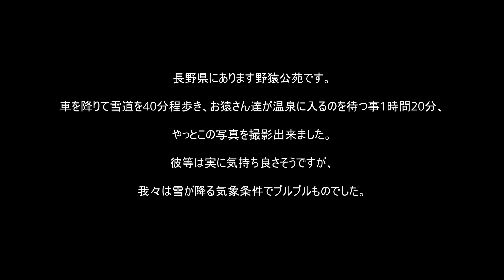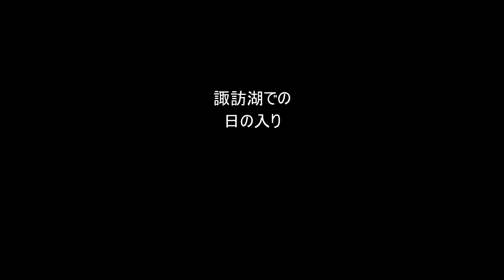⁑Prière⁑Admiration de la nature Parc des singes ect ⁑祈り⁑自然への畏敬Nagano 野猿公苑から霧ヶ峰そして諏訪湖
Le parc des singes est situé dans la préfecture de Nagano.
Pour m'y rendre, je suis sorti de la voiture et j'ai marché le long de la route enneigée pendant environ 40 minutes, puis j'ai attendu pendant une heure et 20 minutes que les singes entrent dans la source d'eau chaude,
Et enfin, j'ai pu prendre ces photos.
Ils ont l'air vraiment à l'aise,
Nous grelottions dans la neige.
Ensuite, les montagnes du plateau de Kirigamine et la vue du coucher de soleil et de la nuit sur le lac Suwa.

長野県にあります野猿公苑です。
車を降りて雪道を40分程歩き、お猿さん達が温泉に入るのを待つ事1時間20分、
やっとこの写真を撮影出来ました。
彼等は実に気持ち良さそうですが、
我々は雪が降る気象条件でブルブルものでした。
次に、霧ヶ峰高原の山々と、諏訪湖に沈む夕日と夜景です。